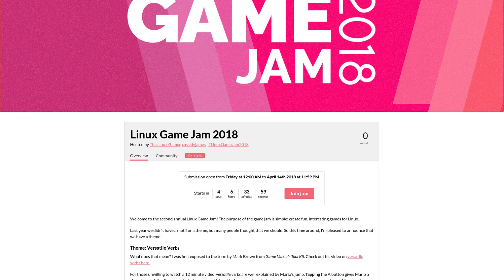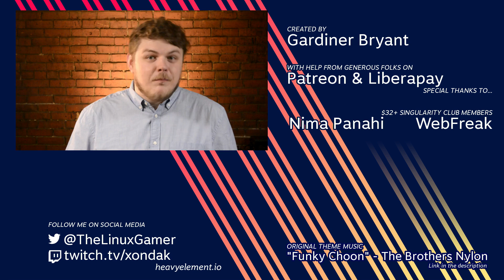ANNOUNCING: The Linux Game Jam 2018 | Details inside